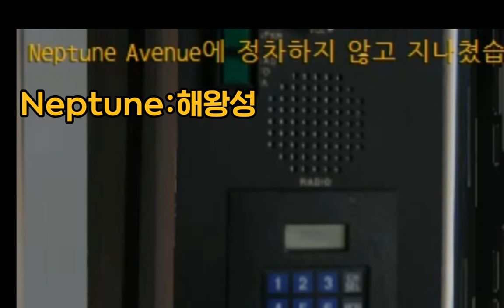[OpenBVE] 미국산 노선 플레이 해보기!! (뉴욕 F라인)